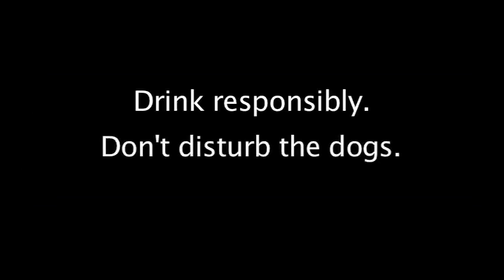DOGS & BEER - Man's Best Friends!!!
A Beagle Dog gets between a Man and his Beer.  Good thing he is patient and loves his pups.  See how the master enjoys a beer and hockey game while sharing his chair with Jack the Bitterroot Beagle, famous talking movie star dog from Montana, and his siblings.  Who's the real master here?